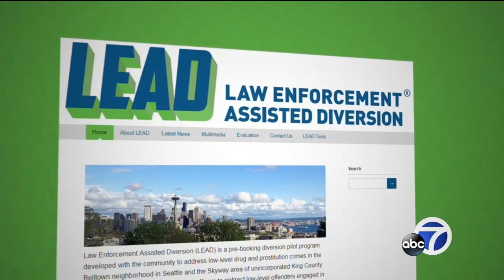Needle, drug use epidemic prompts action from BART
On a BART ride into San Francisco from the East Bay one of our reporters came across hypodermic needles left behind on a seat and immediately started asking questions. BART replied by saying the agency is participating in a pilot program aimed at tackling the underlying problem, addiction.